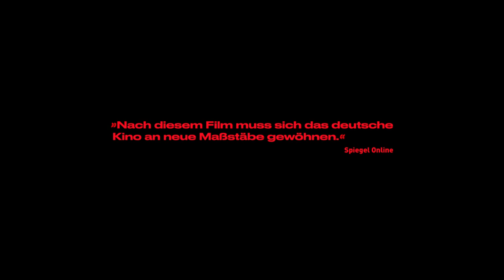WINTERMÄRCHEN | Trailer deutsch german [HD]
| "Wintermärchen" (Trailer deutsch german) | Kinostart: 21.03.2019
DANKE! :)

Offizieller deutscher Kino-Trailer zu dem Film "Wintermärchen".

Originaltitel: Wintermärchen
Filmdrama, DE 2019
Filmverleih: W-film

Schauspieler/Darsteller: Thomas Schubert, Ricarda Seifried, Jean-Luc Bubert, Victoria Trauttmansdorff, Lars Eidinger, Paul Faßnacht u.a.

Regisseur: Jan Bonny

"Es muss mal wieder richtig knallen!" Beckys (Ricarda Seifried) und Tommis (Thomas Schubert) Beziehung wird dominiert von zerfressender Langeweile, Frust und Abhängigkeit. Ihr Kosmos in der schmuddeligen Wohnung ist winzig, ihre Pläne groß. Zusammen wollen sie als Terrorzelle Ausländer ermorden und landesweite Aufmerksamkeit erzeugen! Plötzlich steht Maik (Jean-Luc Bubert) in der Küche und aus dem passiven Duo wird ein explosiver Dreier. Doch ihre angeblichen Werte wie Ehre, Stolz und Loyalität versumpfen zunehmend in Orientierungslosigkeit und ihre Radikalität sprengt alle Grenzen.